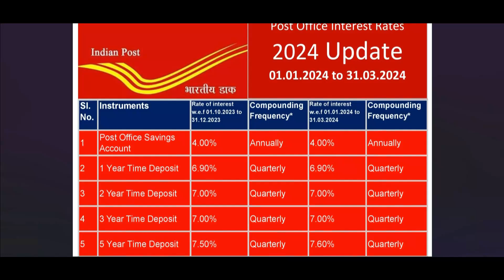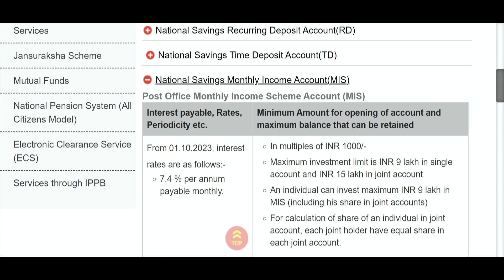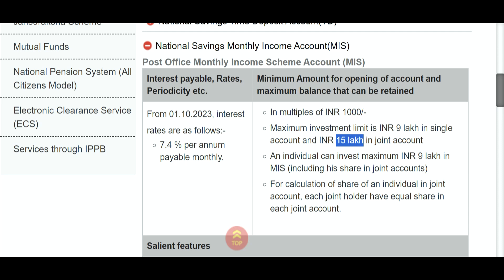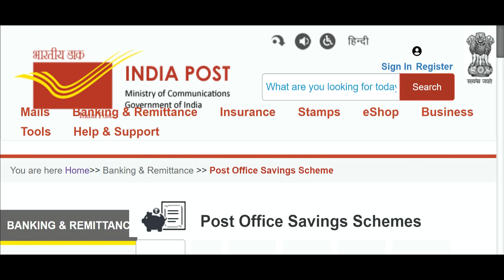1 January 2024, Monthly Income II Plan Post office Latest Interest Rates 2024